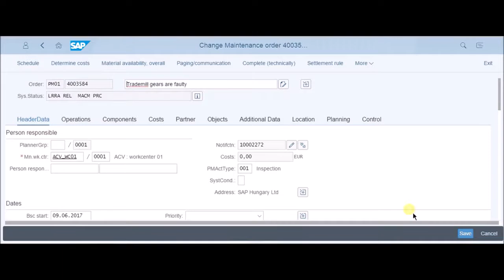Maintenance Order Closed